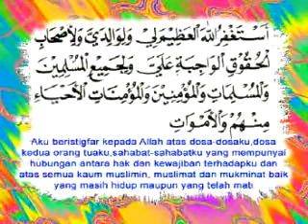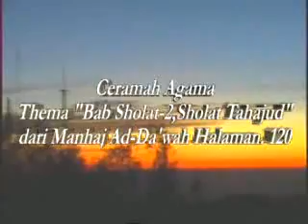Ceramah Agama Bab Sholat 13 Maret 2008